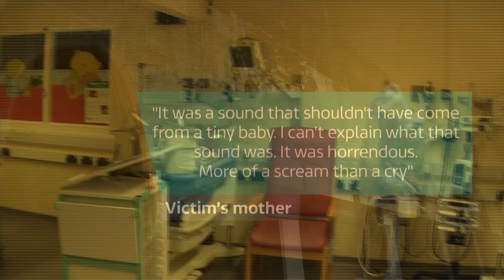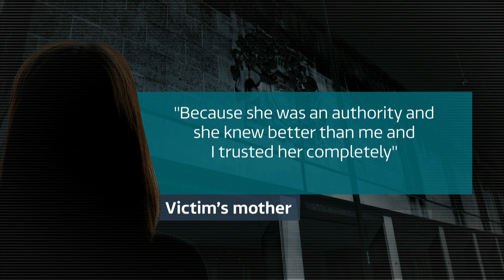Lucy Letby allegedly injects a babys bloodstream with air who later dies in his parents arms